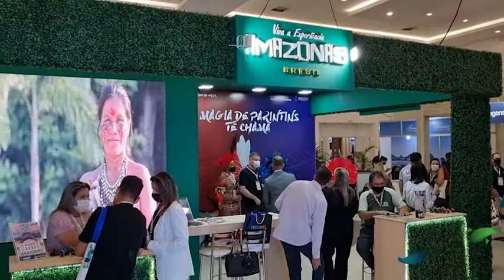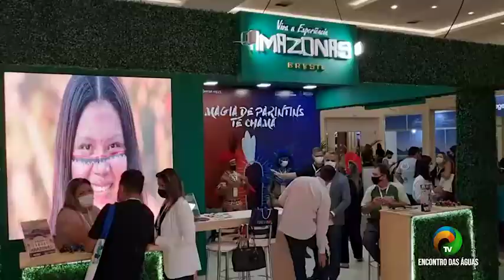BOLETIM #2.1 -AMAZONAS PARTICIPA DO FESTIVAL DAS CATARATAS- 05.12.2021